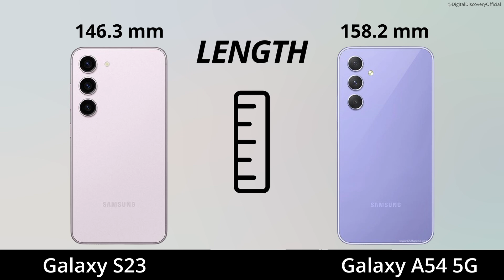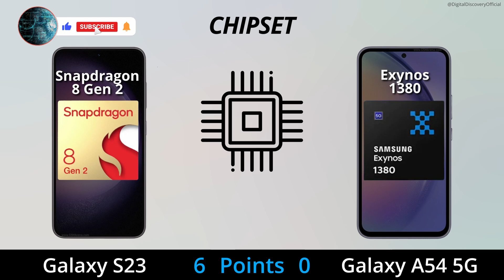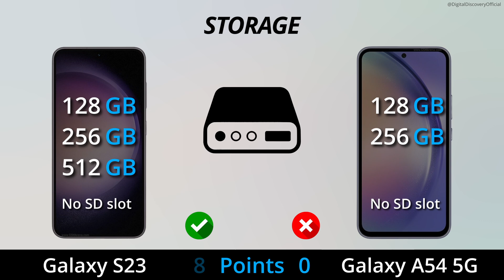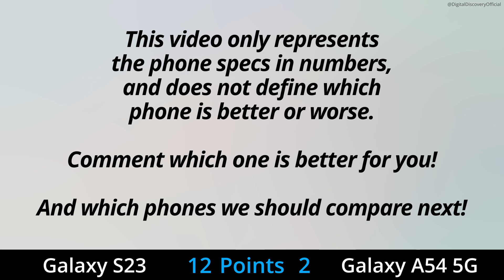Samsung Galaxy A54 VS Samsung Galaxy S23 - Which is Best for You?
Samsung Galaxy A54 5G vs Samsung Galaxy S23 comparison.
►Comment which one is best for you?

Comparison of Samsung Galaxy S23 vs Samsung Galaxy A54. Specifications such as dimensions, weight, display type, screen size, resolution, refresh rate, chipset, processor, cpu, gpu, ram, storage, camera, video recording, selfie camera, battery, fast charging, 5g, fingerprint scanner, usb c, ip68 rating, Geekbench benchmark speed test, antutu benchmark, and price will be compared.

►Please consider contributing to the channel. It will make the world of a difference and help the channel grow!❤

00:00 Intro
00:05 Dimensions
00:40 Display
01:32 Hardware
02:24 Camera
03:00 Battery & Charging
03:24 Main Features
03:37 Price
03:45 Disclaimer
03:52 Outro